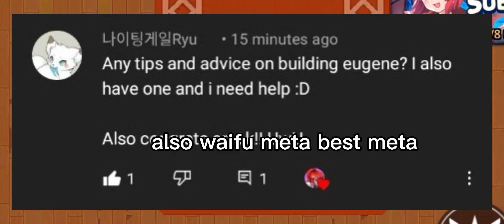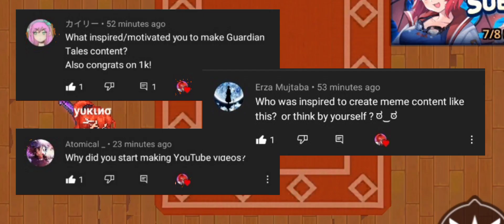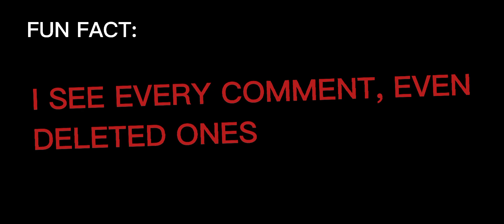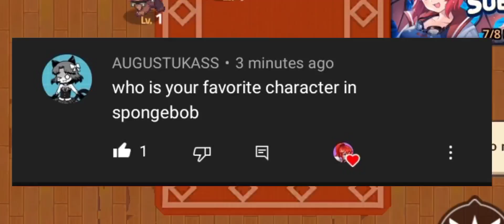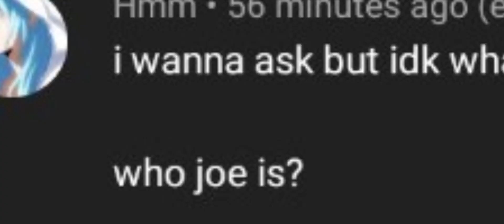we did it (1000 subs QnA)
*Achievement Get:*

thank u guys so much KAKAAJNSSNSNANAJSJAJSKSKA